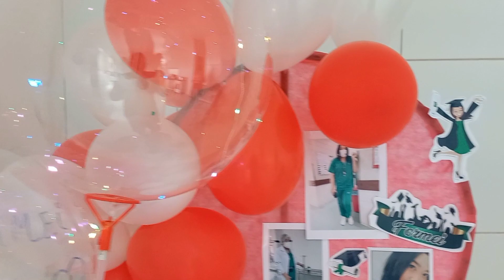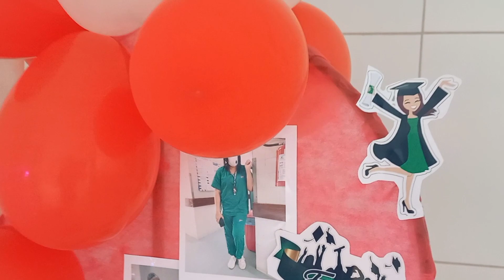DOMINGO NA PISCINA - FORMATURA DA MINHA SOBRINHA!!